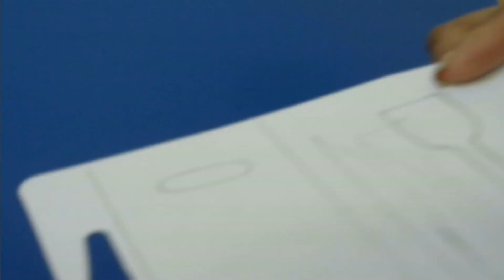COMO HACER UTENCILIOS DE COCINA PARA MUÑECAS/HOW TO KITCHEN UTENSILS FOR DOLLS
En este video te mostrare paso a paso a hacer utencilios de cocina , como es un cuchillo, tabla para picar y cuhara de madera.los puedes hacer para tus muñecas barbie, monster high,bratz,ever after high, etc. y estoy uilizando cositas que tenemos en casa como carton, papel y tapas de jugos.

 COMO HACER UTENCILIOS DE COCINA PARA MUÑECAS
CUCHILLO PARA MUÑECAS
CUCHARA PARA MUÑECAS
TABLA DE PICAR
HOW TO KITCHEN UTENSILS FOR DOLLS
KNIFE FOR DOLLS
SPOON DOLLS
CUTTING BOARD
COMMENT USTENSILES POUR LES POUPÉES
COUTEAU POUR LES POUPÉES
DOLLS SPOON
CONSEIL DE COUPE
КАК кухонная утварь для кукол
НОЖ ДЛЯ КУКОЛ
SPOON КУКЛЫ
Разделочную доску
COMO UTENSÍLIOS PARA BONECAS
FACA DE BONECAS
BONECAS COLHER
ESTACA
COME CUCINA UTENSILI PER BAMBOLE
COLTELLO PER BAMBOLE
BAMBOLE CUCCHIAIO
TAGLIERE